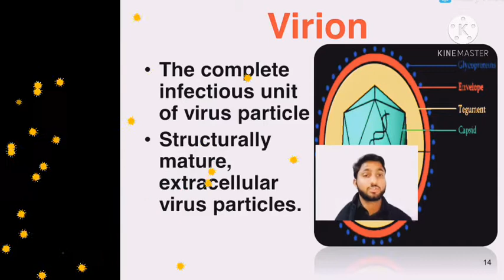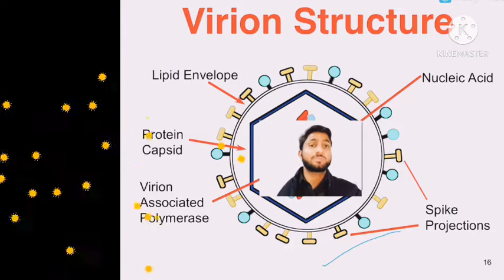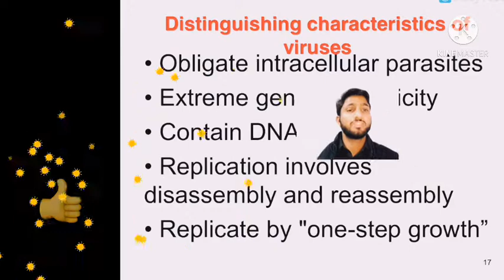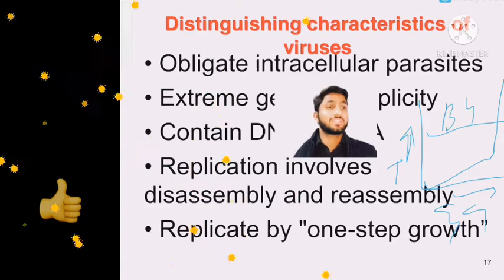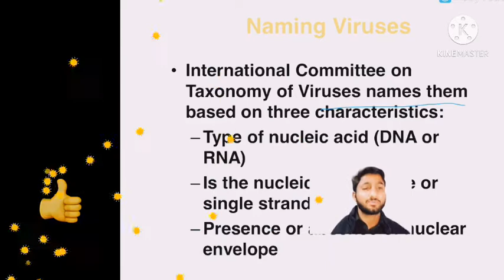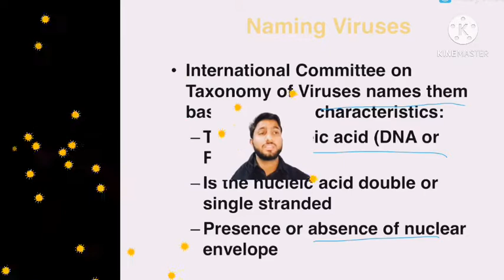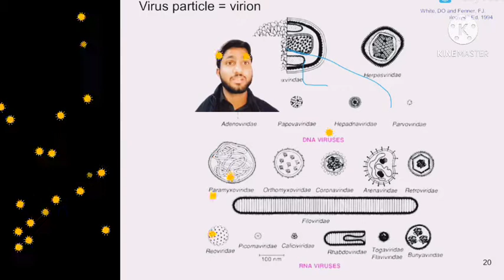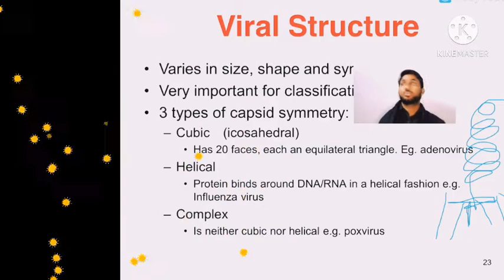Virion Structure and distinguishing features| Lecture no. 9 C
Research Reactions is an official Youtube Channel of Mr. Naeem Bukhari. This channel is just growing yet with the aim to facilitate online education and to play our part in the societal welfare. The channel specifically focuses on critics, feedback on top world research articles, books and other knowledge resources just to see the improvement gap. Its highly recommended for emerging as well as experts researcher to join our team.
      ۔ریسرچ ری ایکسشن  یوٹیوب چینل کو نعیم بخاری چلا رھے ھیں۔اسں چینل کا مقصد لوگوں کوریسرچ کی تعلیم دینا ھے